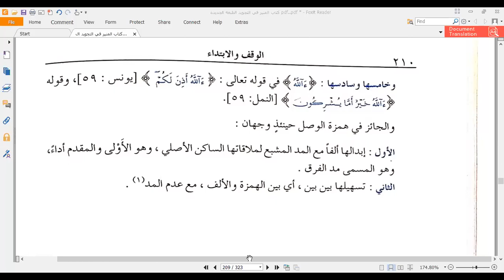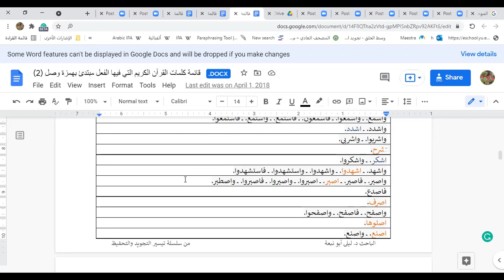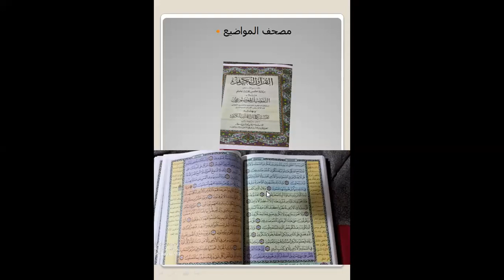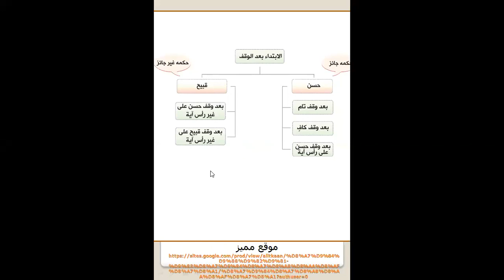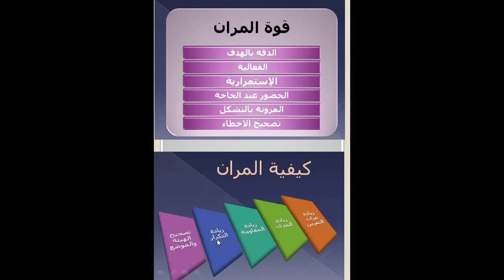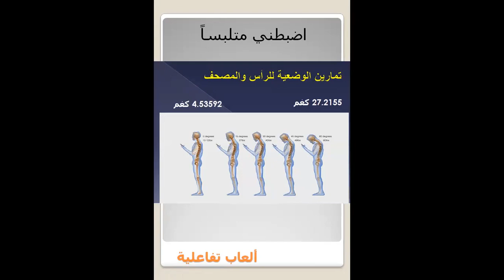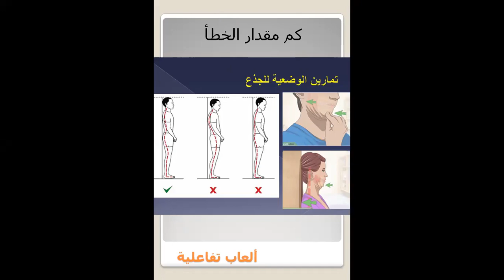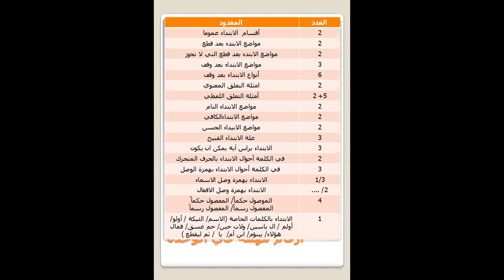دورة شرح التجويد لمستوى المتقدمة: الدرس الثاني الابتداء. الجزء الرابع